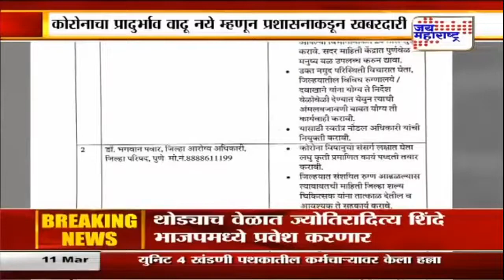कोरोनामुळे पुण्यातील पालक आणि विद्यार्थ्यांमध्ये भीतीचं वातावरण